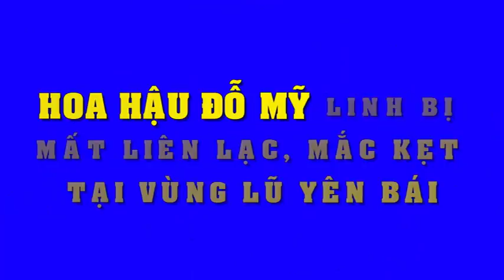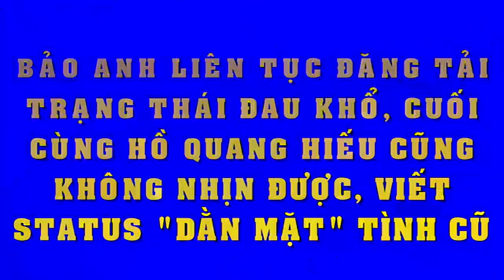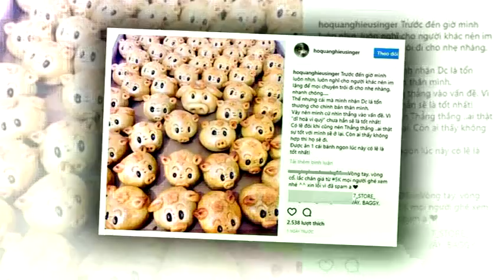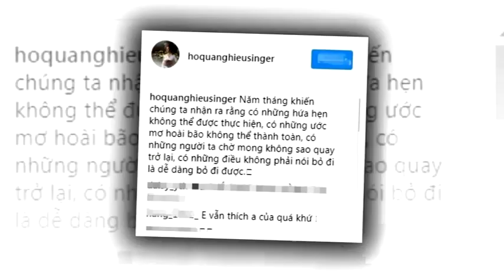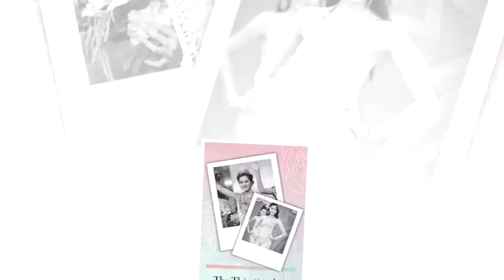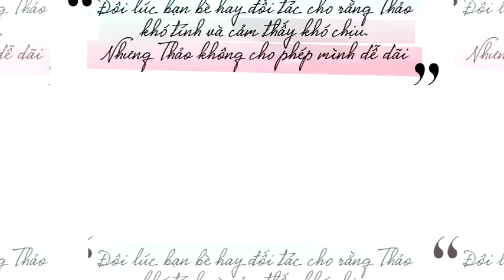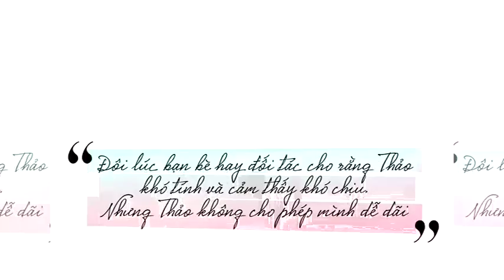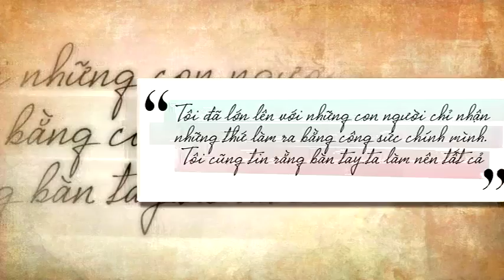Mắc kẹt tại vùng lũ Yên Bái, Hoa hậu Đỗ Mỹ Linh bị mất liên lạc hoàn toàn !